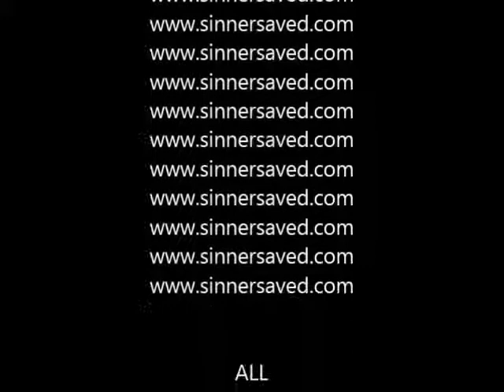SinnerSaved - Let There Be Life - Joel's Song